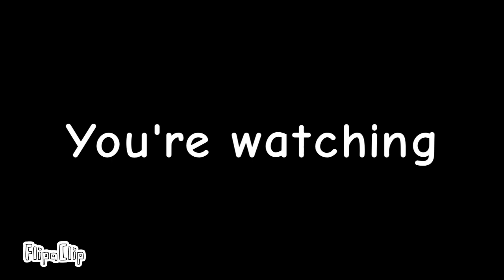BFB My 2024 intro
Thanks for 1.05K subscribers and you guys are awesome thank you so much I so happy I make a new 2024 intro enjoy the awesome video ❤️🧡💛💚💙💜🖤💖🌈